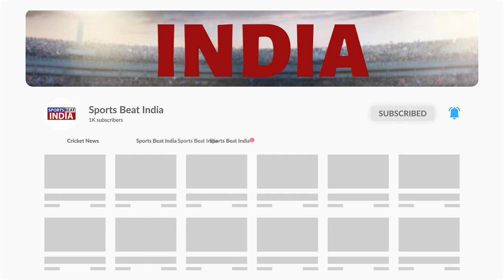IND vs AUS: Will Mitchell Marsh return to the Australian team from the ODI series against India?